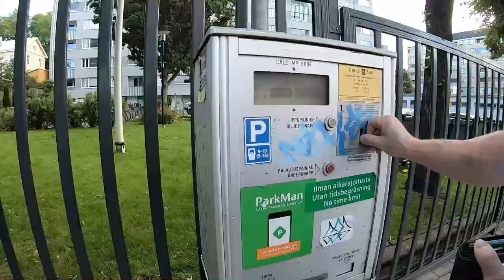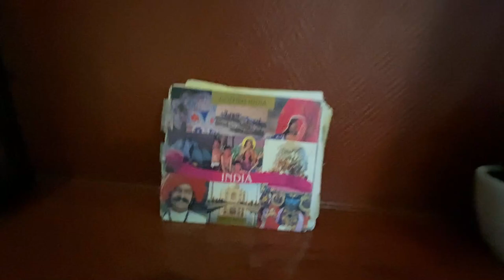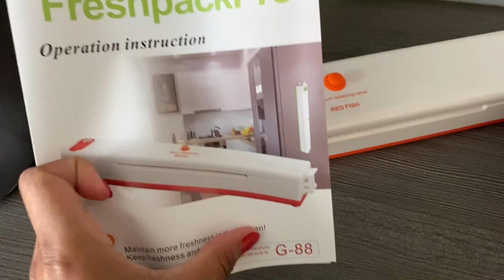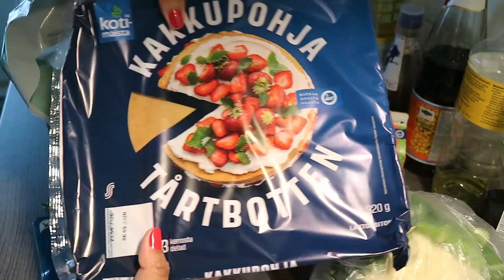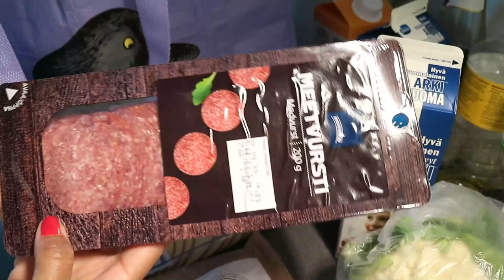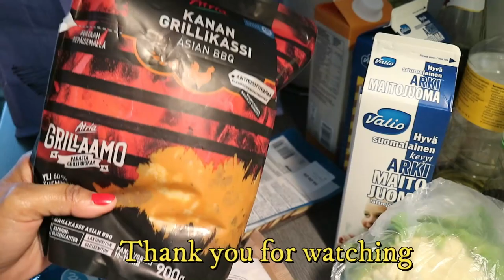ก้อยเนื้อตับหวานๆ กินอาหารอินเดียวันเกิด ช้อปปิ้งของกิน|สาวบุรีรัมย์